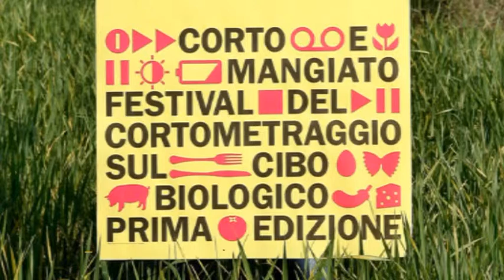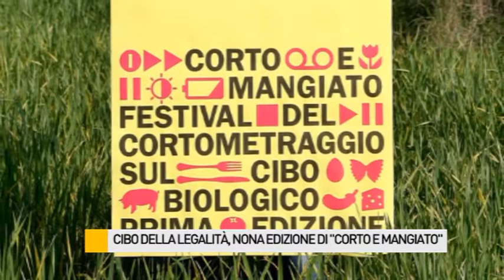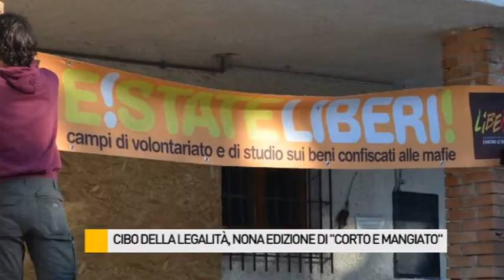Il Cibo della legalità è il tema della nona edizione di "Corto e Mangiato"